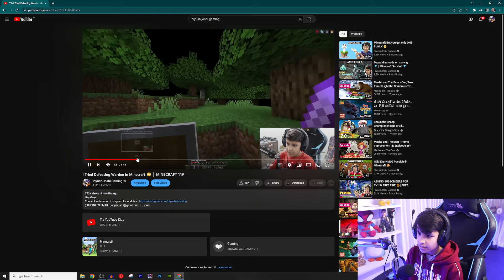PLAYING MINECRAFT AGAIN!! 😍